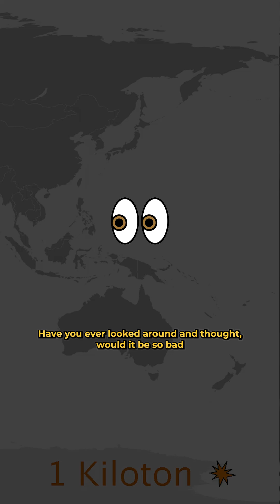Let’s Talk About Asteroids | Astro 101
We’re still looking for that perfect spot to wait out the endless winter.